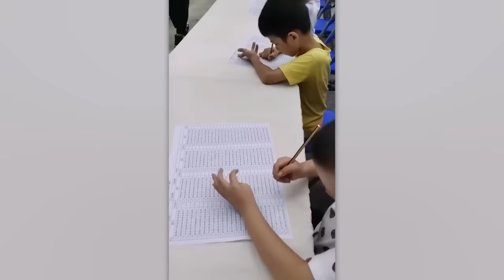Respect Video 💯😱🔥 | Like A Boss Compilation 🤯😍 | Amazing People 😲😎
We all know that every person is at least talented in something. At the same time, only a few people are ready to work day and night on the development of their talents. At the same time, many people manage to hone their abilities to perfection and rise to a completely new level while others can no longer reach them! In today's video, you will see people with incredible abilities and talents. Their skills will surprise, and sometimes even shock you!